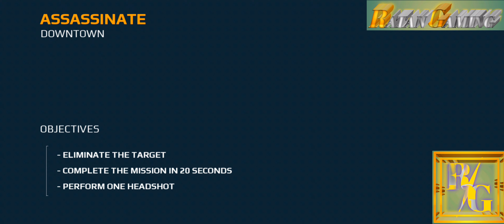Modern Combat 5 Chapter 3 DownTown SpecAssassinate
Modern Combat 5 Blackout Android Mobile FPS Walkthrough-Gameplay Chapter 3: Down Town Spec Ops Assassinate